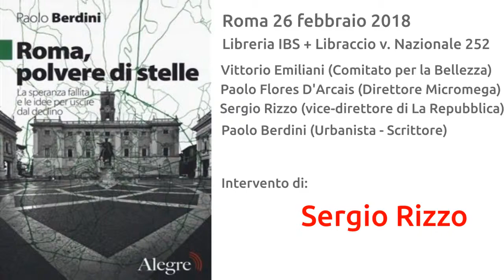Sergio Rizzo - Presentazione libro Polvere di stelle di Paolo Berdini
Roma 26 febbraio 2018 - Libreria IBS + Libraccio
Presentazione del libro di Paolo Berdini "Polvere di Stelle".
L'intervento di Sergio Rizzo (vice direttore di La Repubblica)